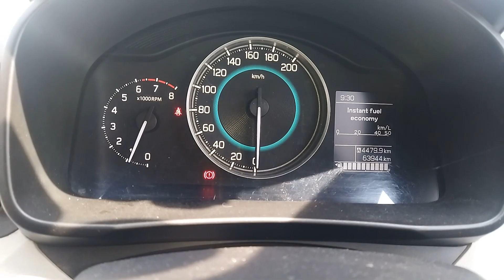SUARA MESIN KASAR, NGOROK, GANTI BEARING, TENSIONER VBELT, SUZUKI IGNIS